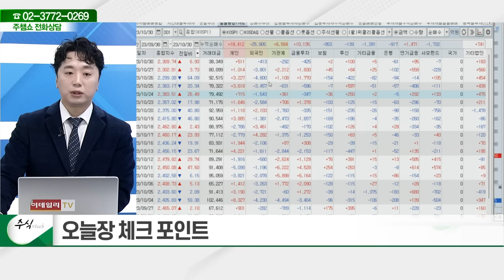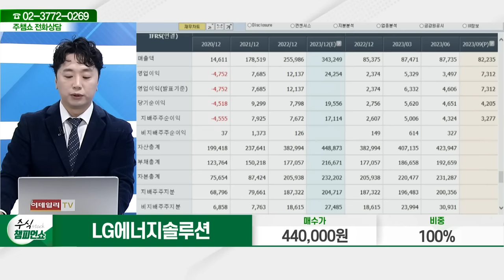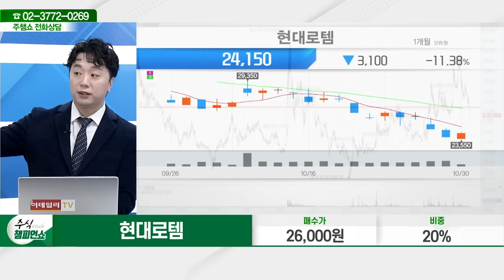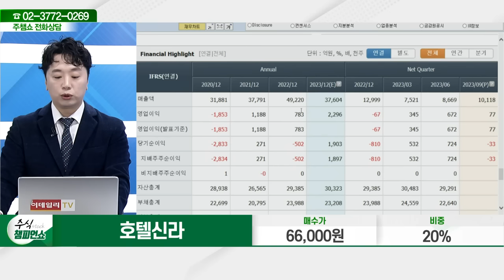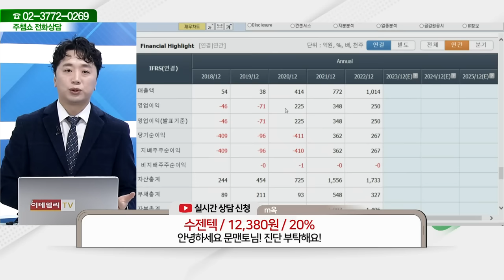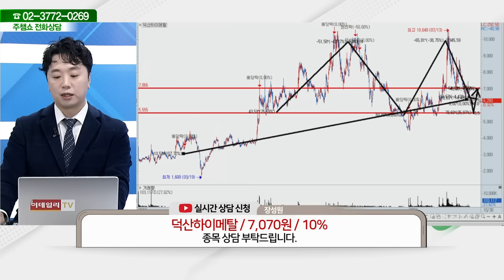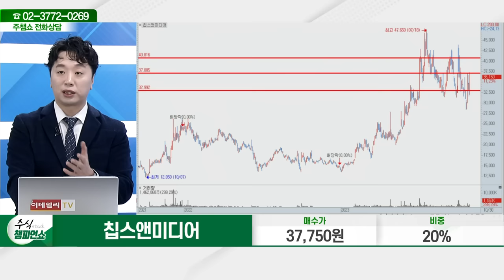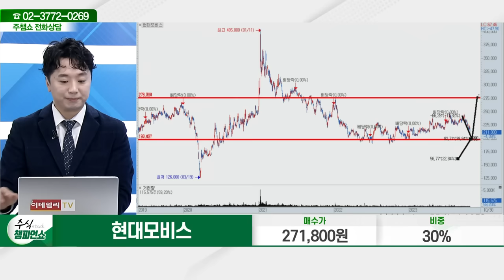LG에너지솔루션, 포바이포, 현대로템, 호텔신라, 수젠텍, 덕산하이메탈, 바이넥스, 칩스앤미디어, SK이노베이션, 현대모비스_주식 챔피언 쇼 (20231030)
LG에너지솔루션(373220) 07:27
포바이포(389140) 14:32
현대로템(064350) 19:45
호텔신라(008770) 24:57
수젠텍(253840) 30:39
덕산하이메탈(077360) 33:17
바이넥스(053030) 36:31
칩스앤미디어(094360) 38:39
SK이노베이션(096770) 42:50
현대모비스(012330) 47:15